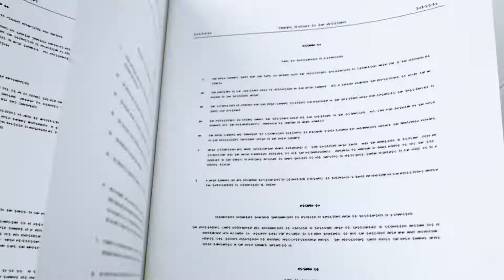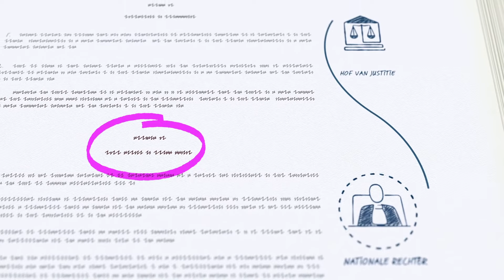Waarom is er een Hof van Justitie van de EU?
Het Hof van Justitie van de Europese Unie is de rechterlijke instantie van de EU. Het Hof heeft de taak om ervoor te zorgen dat de instellingen van de EU en de lidstaten de wetten van de EU naleven en dat zij die wetten in de gehele EU op dezelfde manier toepassen. Dit zorgt ervoor dat de EU is gebaseerd op de rechtsstaatsgedachte, een fundamentele bouwsteen van democratische entiteiten.

Het Hof van Justitie van de EU doet uitspraken die direct van belang zijn voor alle burgers van de EU op het gebied van consumentenbescherming, milieu, privacyrechten, gelijke behandeling en de rechten van werknemers. Daarmee garandeert het Hof van Justitie dat burgers van de EU op precies dezelfde manier worden beschermd door het recht van de EU, zonder dat het uitmaakt waar in de EU zij zich bevinden.